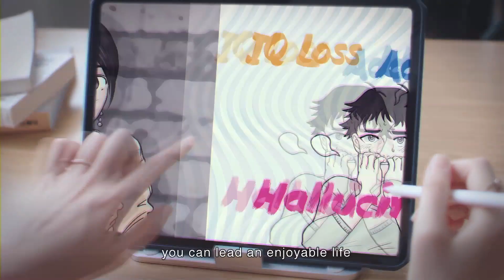Enjoy life to the full, Don't let cannabis ruin you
Lyrics subtitles (Cantonese): (Comfortable, satisfied, free)
MVO: There are many ways to enjoy life
No matter what you pursue
you must know how to resist temptations
Super: IQ Loss    Addiction    Hallucination
Depression    Anxiety
MVO: If you say no to cannabis and its harms
you can lead an enjoyable life
Lyrics subtitles (Cantonese): (Make up your mind)
(Stay away from cannabis)
MVO: Enjoy life to the full
Don’t let cannabis ruin you
or send a message via WhatsApp
or WeChat to 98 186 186 to seek help
Cannabis is a drug
Super: Seek Help/Enquiries
Hotline: 186 186
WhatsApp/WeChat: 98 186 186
“CANNABIS IS A DRUG” logo
Narcotics Division, Security Bureau logo
Action Committee Against Narcotics logo